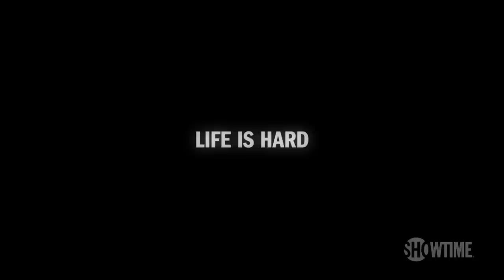HAPPYish | 'Life is Hard' Tease | Season 1 | SHOWTIME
All episodes of Happyish are now streaming with the Paramount+ with SHOWTIME plan.

About Happyish:
Thom Payne is a 44 year-old man whose world is thrown into disarray when his 25 year-old ""wunderkind"" boss arrives, saying things like ""digital,"" ""social"" and ""viral."" Is he in need of a ""rebranding,"" or does he just have a ""low joy ceiling?"" Maybe pursuing happiness is a fool's errand? Maybe, after 44 years on this ludicrous planet, settling for happyish is the best one can expect.